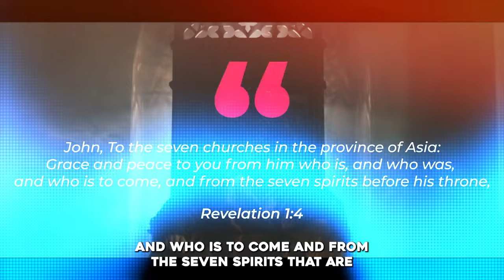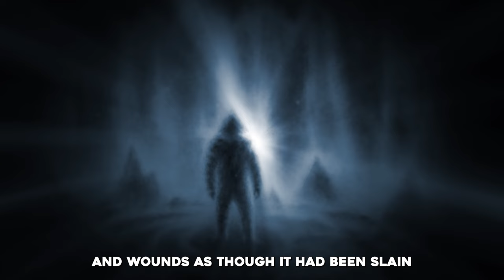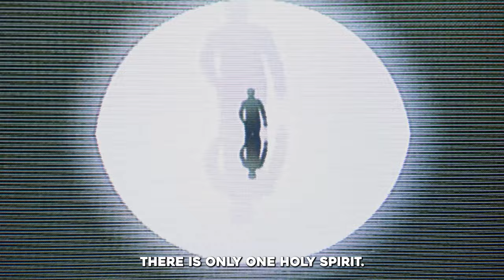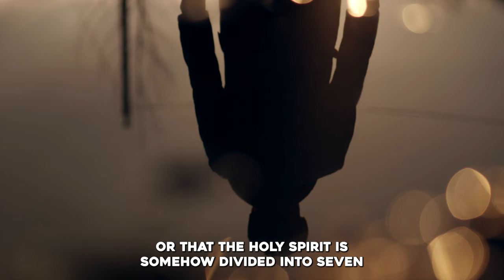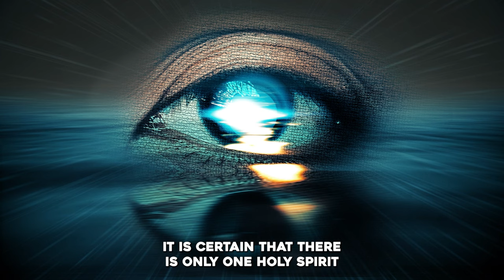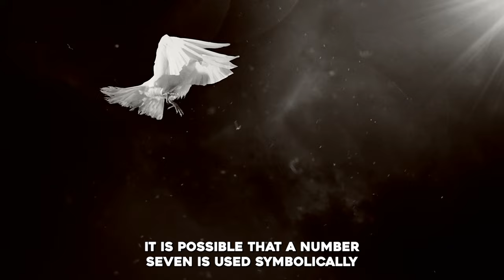Who are the Seven spirits of God in Revelation?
►Animation: Tina Davidson
►Writer: David Kolawole
►Sound Design: Coker Esther

🎬Clips Channel🎬

Title: Who are the Seven spirits of God in Revelation?